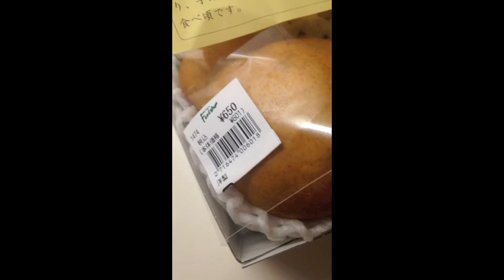Visit Tokyo: Yummy Japanese Pear Aurora //Everyday Food in Japan//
One of the first fruits to be featured in the "Everyday Food in Japan" series. Aside from the usual sushi, tempura, and soba that everyone associates with Japanese food, there is much more to discover that will satisfy your appetite!